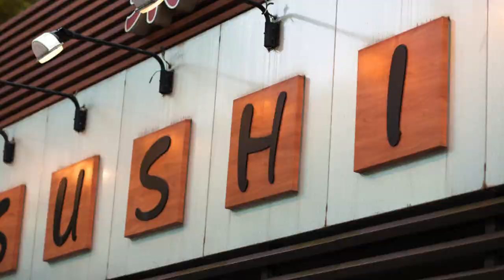The Facts about Fugu (Full Version) - Pufferfish Blowfish - Japan's Deadliest Dish - Poisonous fish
The Facts about Fugu (Full Version)  - Pufferfish Blowfish - Japan's Deadliest Dish
As divers, we might see hundreds of these innocent-looking fish on some dives. Their cute looks seem ironic considering they contain one of the deadliest neurotoxins on the planet. This video explores the strange facts of eating the most deadly fish in the sea. Despite this obvious danger, the risk to diners is actually quite low nowadays.

Chapters:
00:19 Some Fugu history & facts
00:40 Why eat Fugu anyway?
03:43 Fugu History
03:58 Fugu Poison
05:46 Which Fish - Parts are poisonous?
07:47 Death Statistics
08:07 How do poisonings occur?
09:58 Non-poisonous, farmed fugu
11:08 My personal fugu experience

A full explanation of Fugu naming: The Japanese word for something that is puffy or "blown up" is fukurami, which was abbreviated as "fuku", became the name called to the pufferfish due to its appearance, and then later changed to "fugu". This word fugu (pronunciation) was later assigned to the two Chinese kanji for this fish (river pig). Thus in Japan, fugu became the name associated with those two Chinese characters.

Safe diving!

Jim

DiscoveryDiversTokyo.com